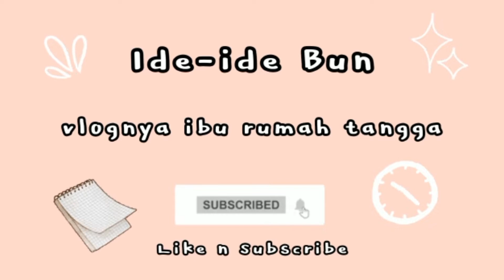rutinitas beres-beres dapur, kamar mandi, dan cuci baju